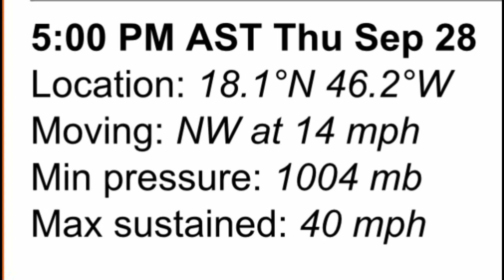ASI VAN LAS COSAS, TORMENTAS PHILLIP Y RINA